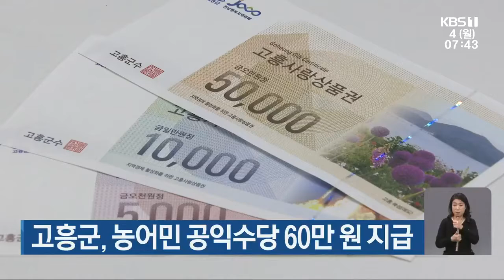[단신브리핑] 유달산 봄축제 9일 개막...2년 만에 개최 外 / KBS 220404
장흥 정남진스포츠타운 기공식
유달산 봄축제 9일 개막...2년 만에 개최
강진 마량 '놀토수산시장' 5월 7일 개장
고흥군, 농어민 공익수당 60만 원 지급